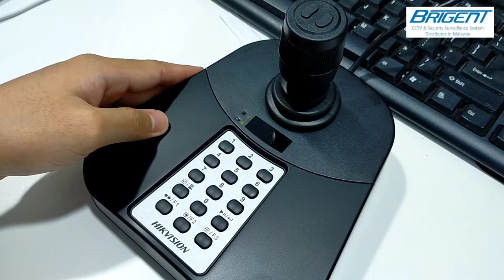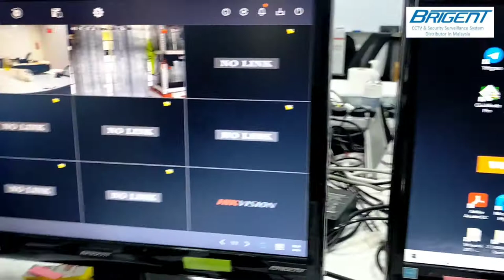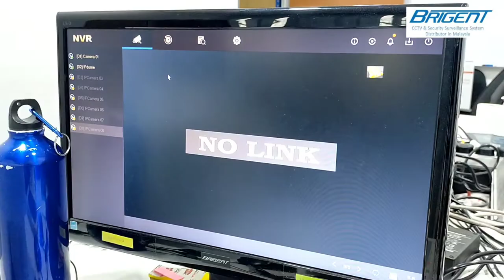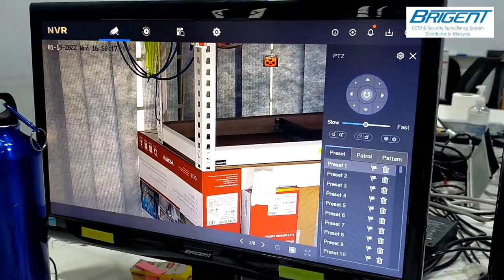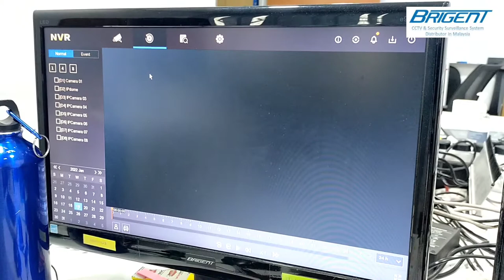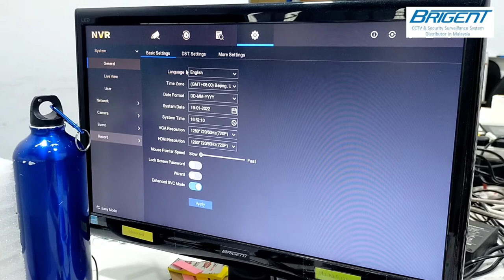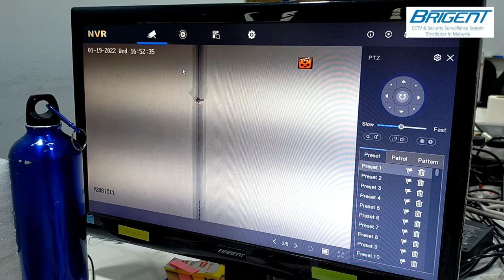HIKVISION - KEYBOARD CONTROLLER CONNECTION WITH NVR